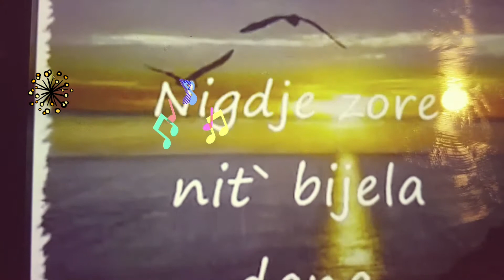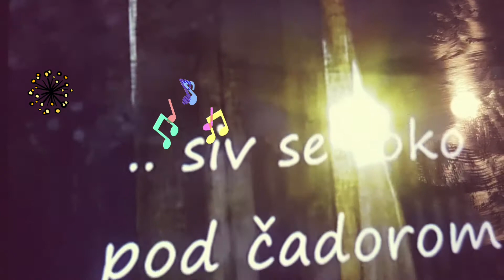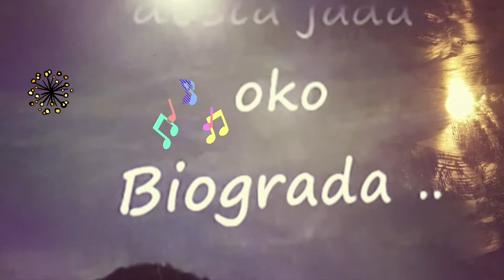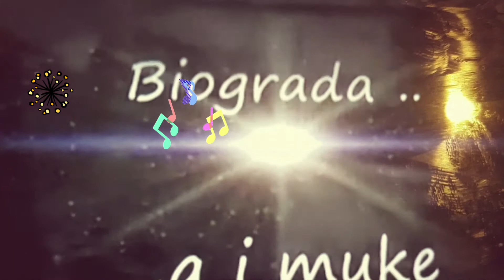KARAOKE - SIV SE SOKO POD CADOROM BUDI - LYRICS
NIGDJE ZORE NI BIJELA DANA, INSTRUMENTAL